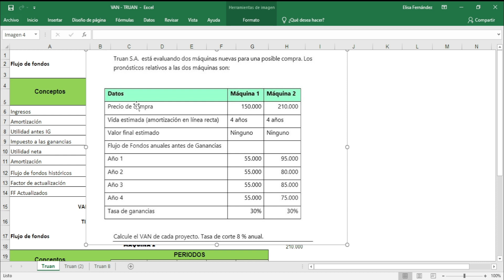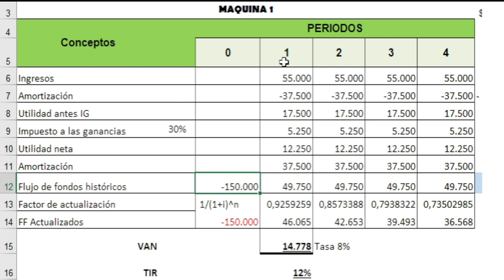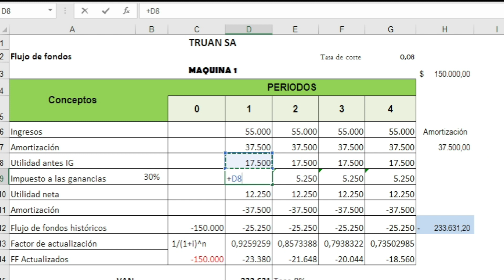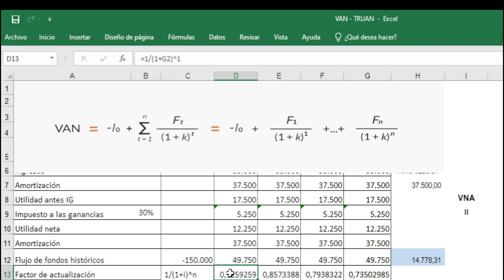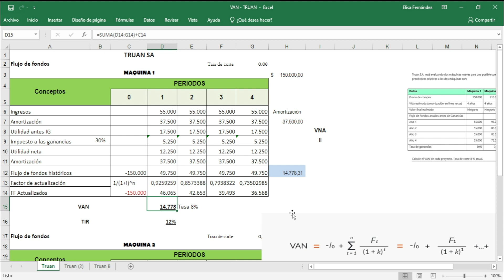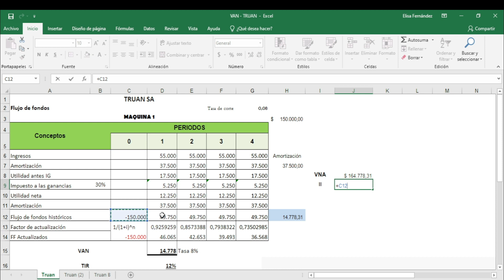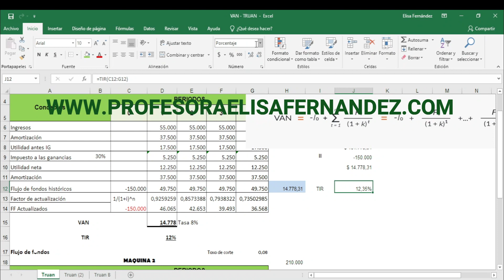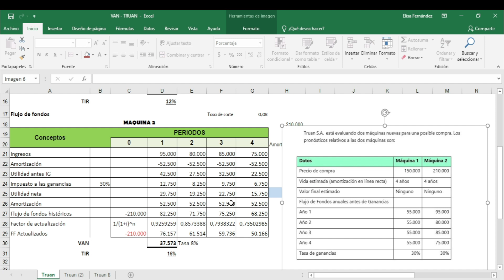Ejercicio VAN y TIR - Resuelto - En Excel - Comparar PROYECTOS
Ejercicio en Excel entre dos proyectos. Tratamiento de las AMORTIZACIONES y de Ganancias. Si quieres el Excel, visita mi página

Bienvenidos, en este video vamos a ver un caso práctico de evaluación de proyectos de inversión, utilizando el método del valor presente neto en una planilla de Excel. Se explica el ejercicio paso a paso, teniendo en cuenta la tasa de descuento y los flujos de caja. ¡No te lo pierdas!

0:00 Ejercicio sobre VAN y TIR
1:16 Tabla del proyecto
2:00 La amortización en el flujo de fondos
2:44 Ganancias
4:15 Cálculo del VAN
5:10 Flujo de fondos actualizados
6:10 VAN en Excel
7:30 Calculo de la TIR en Excel
8:15 Comparación de Proyectos de inversión

Cálculo de VAN y TIR  - - En Excel  - Comparar PROYECTOS